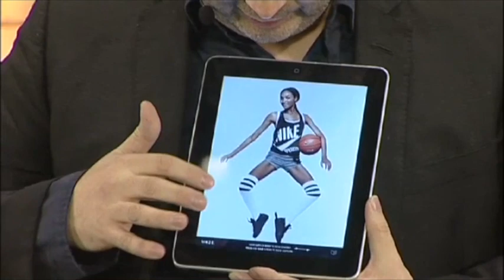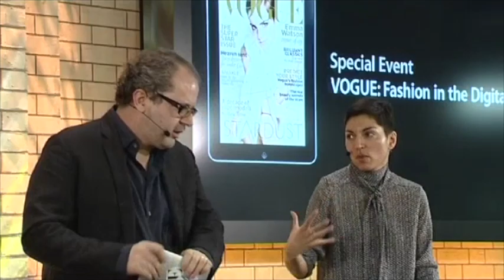VOGUE Fashion Technology: Robin Derrick & Disneyrollergirl Interview on the Future of Fashion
Robin Derrick, VOGUE UK Creative Director, delves into the fascinating realm where fashion meets technology. Joining him is the influential fashion blogger, Disneyrollergirl, as they embark on an enlightening conversation about the ever-evolving relationship between fashion and technology.

In this thought-provoking discussion, Robin Derrick and Disneyrollergirl, both renowned figures in the industry, explore the captivating journey from traditional fashion illustration to the dynamic world of digital photography. They delve into the transformative power of fashion film, examining how this medium has redefined storytelling within the fashion sphere.

With their vast experience, these industry insiders also shed light on the impact of web publishing on the fashion landscape. They dissect the digital revolution that has reshaped the way fashion is consumed, shared, and experienced online, uncovering its far-reaching implications for designers, brands, and fashion enthusiasts alike.

But the conversation doesn't stop there. Robin Derrick and Disneyrollergirl peer into the horizon, contemplating what the future might hold for the intersection of fashion and technology. With their discerning insights, they ponder the potential innovations, collaborations, and breakthroughs that could revolutionize the industry further, captivating our imaginations and pushing the boundaries of creativity.

Prepare to be inspired as Robin Derrick and Disneyrollergirl navigate the ever-evolving fashion and technology landscape, drawing on their unparalleled expertise and offering unique perspectives on the intersection of these two dynamic worlds. Don't miss this captivating interview that explores the past, present, and exciting future of fashion in the digital age. Tune in now and join the conversation that is shaping the future of the industry!